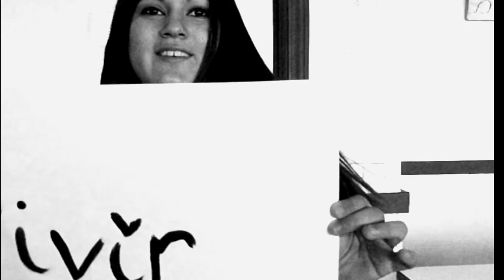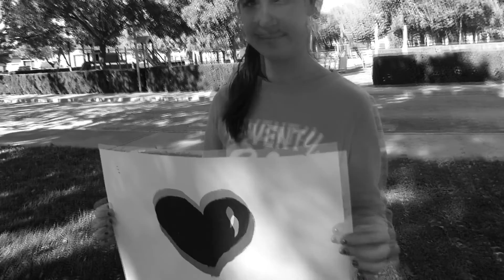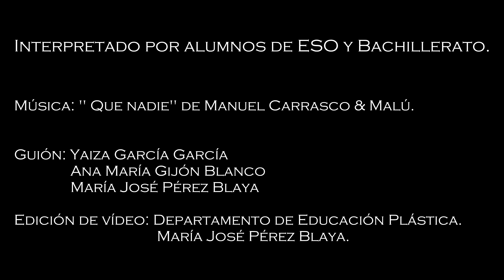"PALABRA DE MUJER"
El IES Alonso Quijano de Argamasilla de Calatrava manifiesta su compromiso por la igualdad y la defensa de los derechos de la mujer con este video conmemorativo en el Día Internacional para la Eliminación de la Violencia contra la Mujer. El alumnado del centro da la palabra a todas aquellas mujeres que silenciadas por maltrato, a todas aquellas mujeres que necesitan de nuestra voz para decir "Basta" a la violencia machista. Gracias a todos por vuestra colaboración.